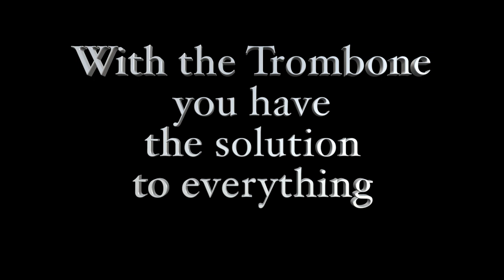SOLUTION TO THE ASTEROID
Copyright Nicola Ferro - SIAE

Il contenuto mostrato è di proprietà di Nicola Ferro - ed è stato ideato, creato e realizzato con proprio ingegno ed esclusive risorse da Nicola Ferro ed è interamente coperto da copyright, tutelato dalla SIAE e dalla legge.